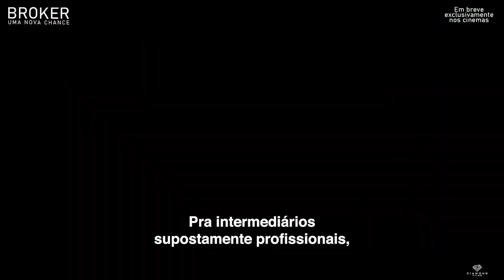Broker - Uma Nova Chance - Trailer Oficial - No Kinoplex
Sinopse: Broker Uma Nova Chance

👉 Clique aqui para conferir nossa programação e garantir seu ingresso.